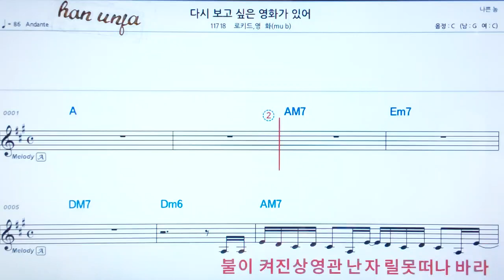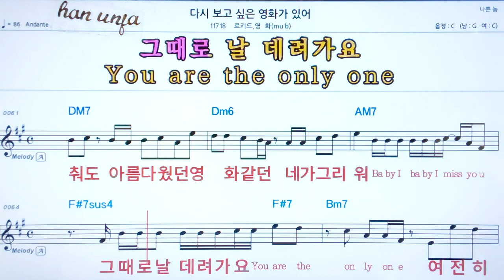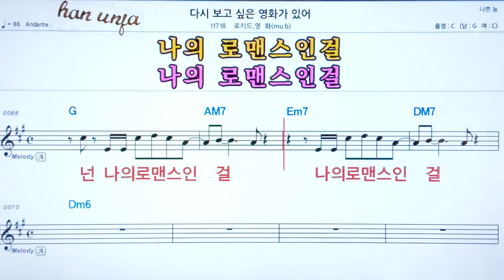💖 다시 보고 싶은 영화가 있어/ 로키드*영화👍코드,악보, 코드 ,Karaoke*카라오케 반주